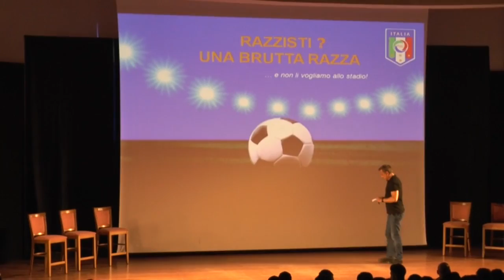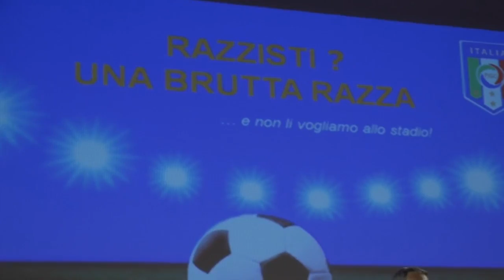Fiona May e Antonio Conte al Casalinuovo